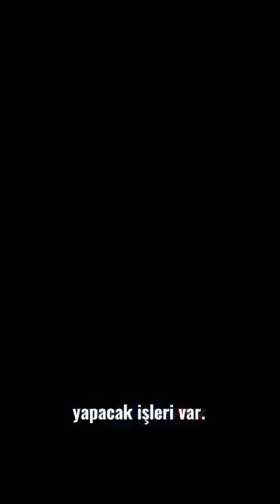antalyaiçinçalışıyoruz antalya shorts turkey